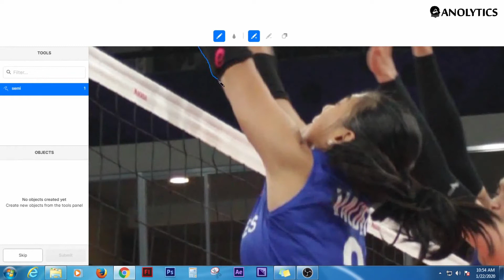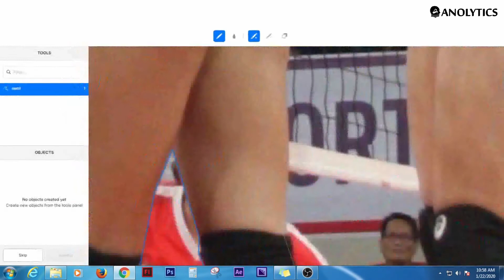Semantic Segmentation Image Annotation for Machine Learning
Anolytics offers semantic segmentation image annotation solution for AI and machine learning training data needs. It is involved in high-quality image annotation solution with best level of accuracy helping computer vision detect the objects easily and train machines for such perception. Pixel-wise semantic segmentation is done here using the most advance tools and techniques to make the objects recognizable for machine learning models.